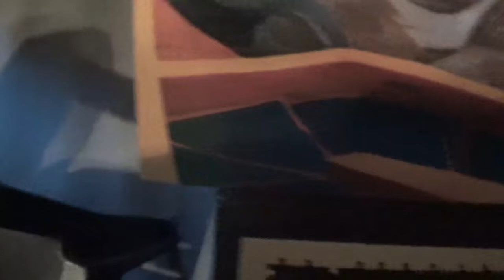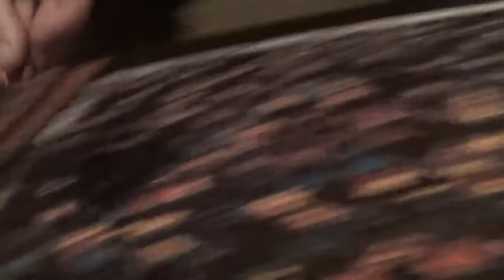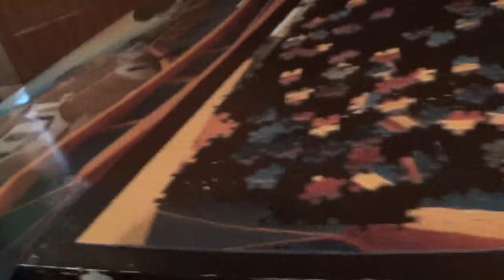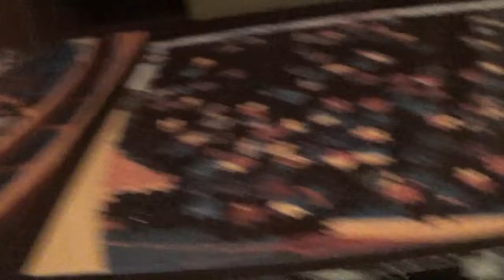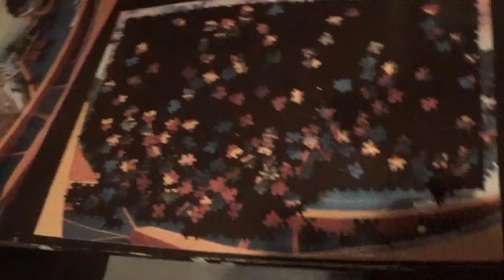4 IN 1 PUZZLE KIRAKÁS 2. kép 3. rész